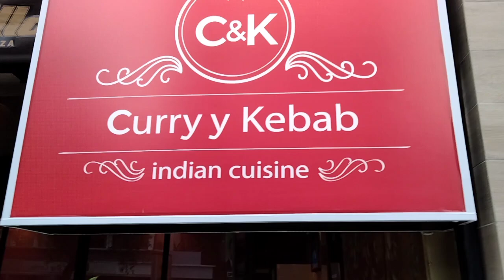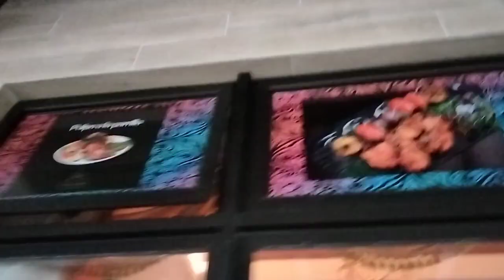Indian restaurant in Guatemala city